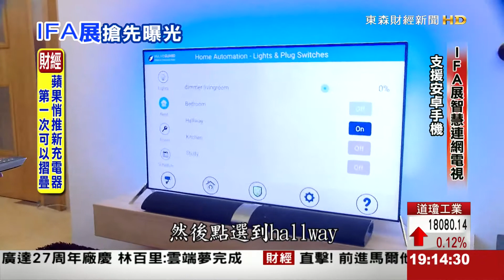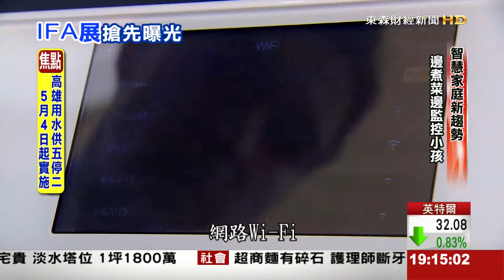直擊! 前進馬爾他 IFA展前新品曝光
全球三大電子展之一，也是歐洲規模最大的德國柏林消費性電子展ＩＦＡ展，搶在今年九月開展前，特別在地中海馬爾他舉辦ＩＦＡ展前記者會，帶您來看有哪些新品，搶先曝光！